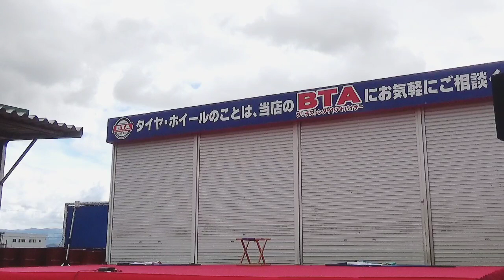やまがた愛の武将隊 山南自動車大感謝祭＆やまなんマルシェ 2022年10月8日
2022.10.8 山南自動車大感謝祭＆やまなんマルシェ
やまがた愛の武将隊のステージです

出陣メンバー：直江兼続、水原親憲

00:00   紹介

00:40   オープニング/開闢

14:10   天籟

やまがた愛の武将隊 公式リンク